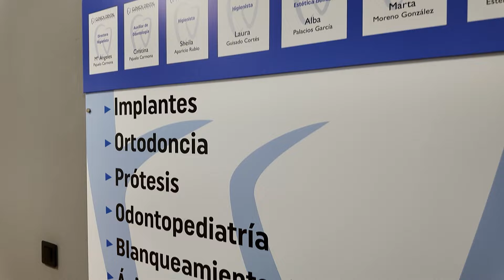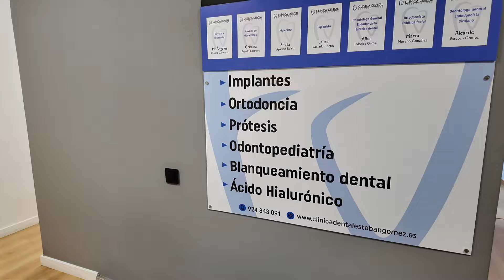HoyEncuentroEmpresas visita la clínica dental Esteban Gómez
HoyEncuentroEmpresas visita la clínica dental Esteban Gómez frente al cual se encuentra Ricardo Esteban Gómez. 🦷😁

Una clínica dental que ofrece a sus pacientes asistencia dental cualificada, entre ellos, endodoncias, empastes, estética dental, implantes dentales, ortodoncia, estética labial, odontología general, odontopediatría, sedación, periodoncia, radiología dental, escáner intraoral y una gran novedad, la sedación consciente inhalatoria y la sedación consciente intravenosa, ambas tienen como objetivo relajar al paciente mientras se llevan a cabo los procedimientos dentales necesarios.

Clínica Dental Esteban Gómez  se encuentra ubicada en la calle Alonso Martín número 1 y el horario de apertura es desde las 10:00 horas hasta las 14:00 horas mientras que por la tarde comienzan a las 16:00 horas hasta las 20:00 horas. Los viernes, en horario ininterrumpido.